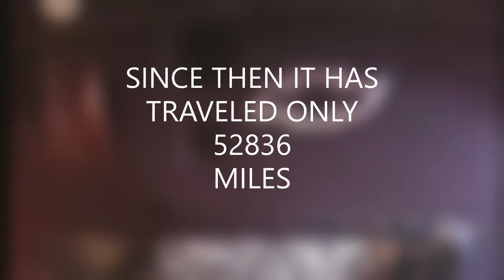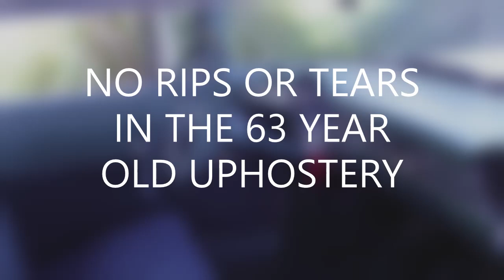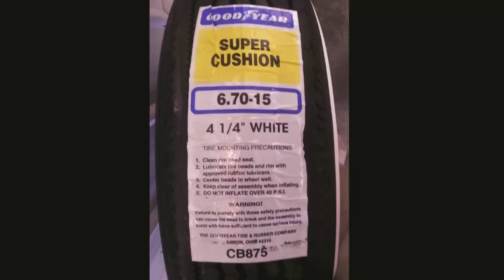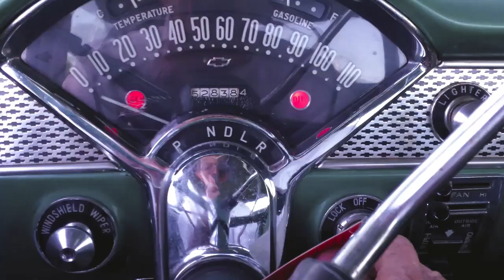1955 CHEVROLET-----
THIS IS THE FINEST UNRESTORED '55 CHEVROLET I HAVE EVER OWNED.. WATCH THE VIDEO ABOVE AND YOU WILL ALSO HAVE A DEEP  APPRECIATION FOR THIS CAR.. ONE CORRECTION, MY FRIEND WITH THE CHEVY CLUB TELLS ME THAT FOR JUDGING PURPOSES AT THE  NATIONAL LEVEL,  THE CORRECT WHITEWALL WIDTH IS ACTUALLY 2  11/16  INCHES..